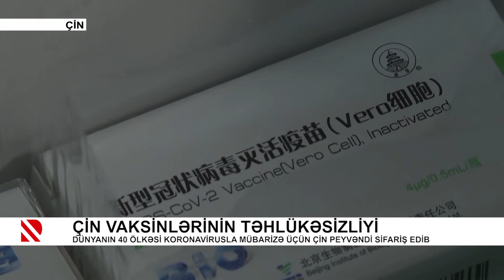Çin vaksinlərinin təhlükəsizliyi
Dünyanın 40 ölkəsi koronavirusla mübarizə üçün Çin peyvəndi sifariş edib